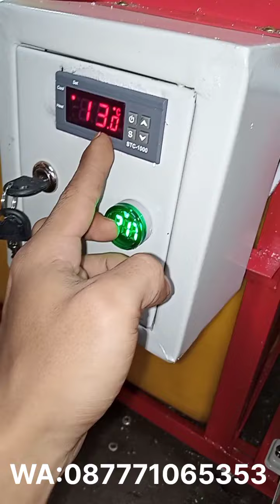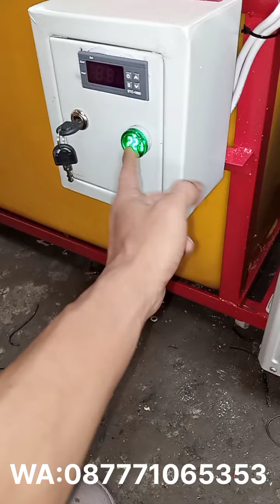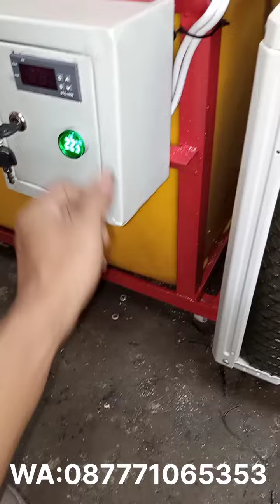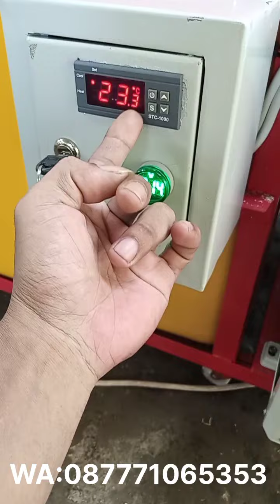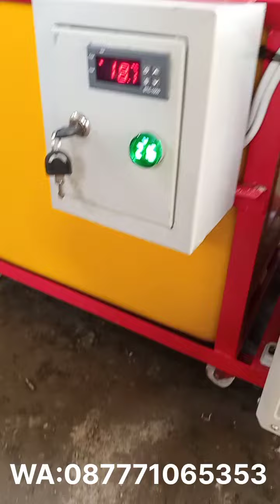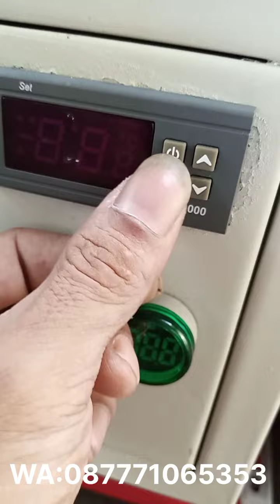Mesin Es Batu Terbaru Spek Turbo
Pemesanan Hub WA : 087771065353